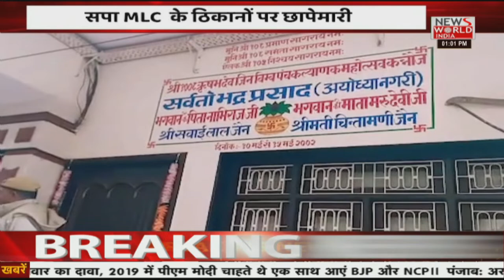News World India Live : देश विदेश की सभी बड़ी खबरें LIVE | Latest News | Hindi News | Breaking News